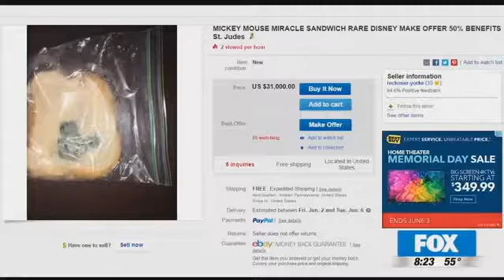Moldy Mickey Mouse for $31K or Mark Wahlberg Tortilla for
If someone can sell a moldy fish sandwich that looks like Mickey Mouse for $31K, surely I've got a few things I could sell too, right? Right.